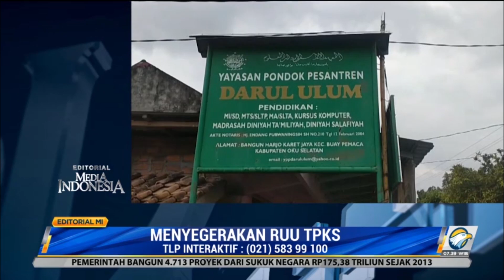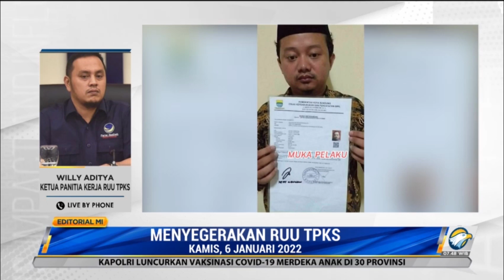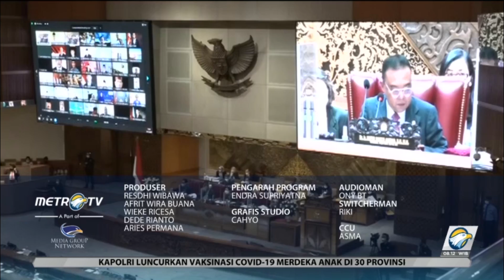Bedah Editorial MI: Menyegerakan RUU TPKS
Perjalanan panjang dan berliku bagi bangsa ini untuk mengesahkan Rancangan Undang-Undang Tindak Pidana Kekerasan Seksual (TPKS). Butuh energi baru. Energi itu datang dari Presiden Jokowi Widodo yang turun gunung agar RUU TPKS segera dibahas dan disahkan.

Bagi Presiden, tidak ada alasan lagi untuk terus menunda proses pembahasan RUU TPKS. Dia menekankan harus ada percepatan mengingat semakin banyak kasus kekerasan seksual kepada perempuan, lebih khusus lagi terhadap anak-anak. RUU TPKS mutlak dipercepat sehingga ada payung hukum perlindungan maksimal bagi korban kekerasan seksual. Dia pun menginstruksikan Menteri Hukum dan HAM Yasonna Laoly dan Menteri Pemberdayaan Perempuan dan Perlindungan Anak (PPPA) Bintang Puspayoga berkoordinasi dengan DPR untuk mengakselerasi pembahasan RUU TPKS.

Kekerasan seksual bahkan sudah dalam kondisi darurat. Kasus demi kasus terjadi silih berganti. Pelakunya pun tak lagi kenal status, bahkan kerap terungkap pendidik di sekolah keagamaan secara biadab memerkosa santri-santrinya.

Presiden sudah geregetan melihat gerak RUU TPKS yang seperti siput. Rakyat pun demikian. Jadi, segerakan ia menjadi undang-undang.V